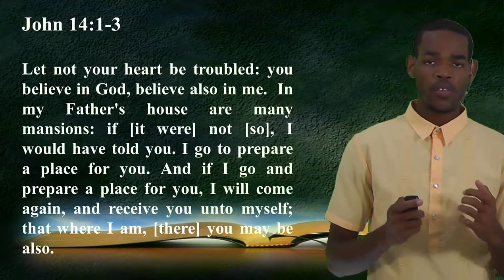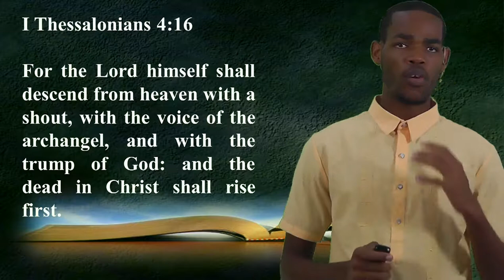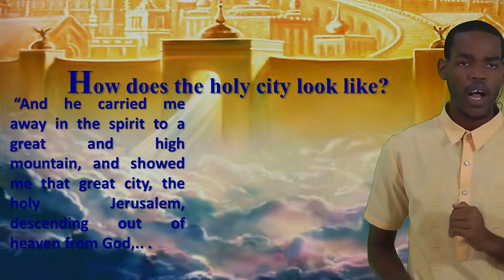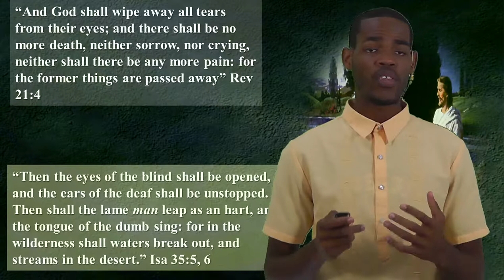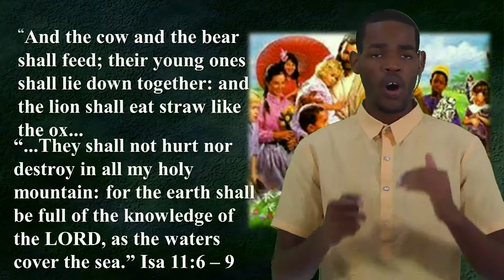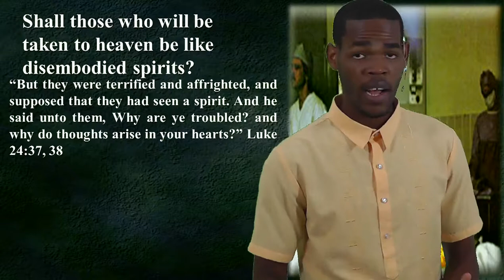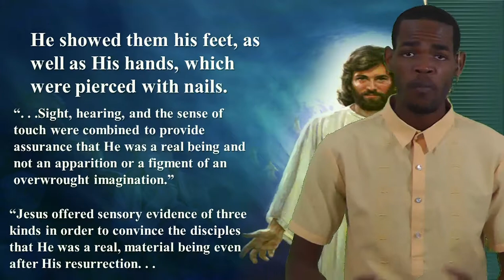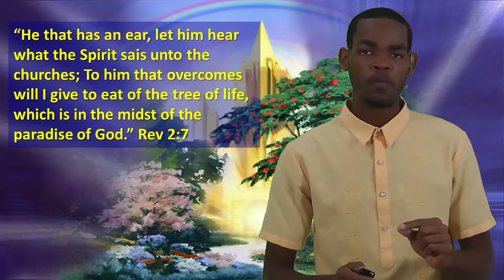Does Heaven Exist - John Prazeres